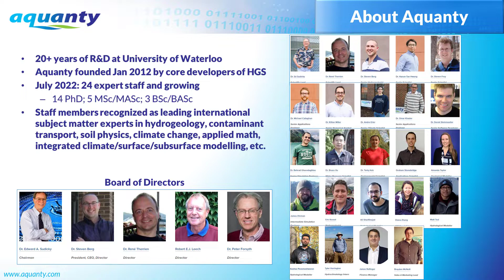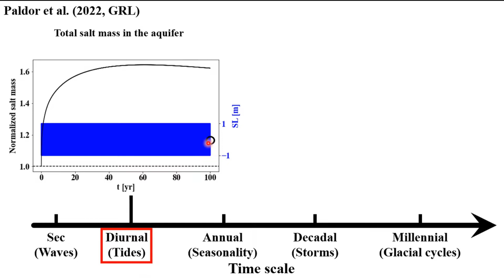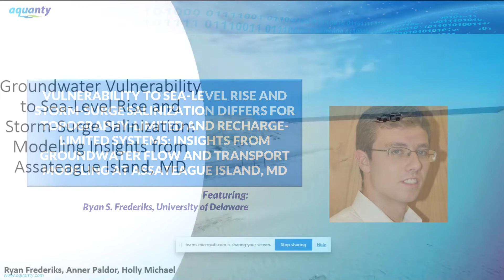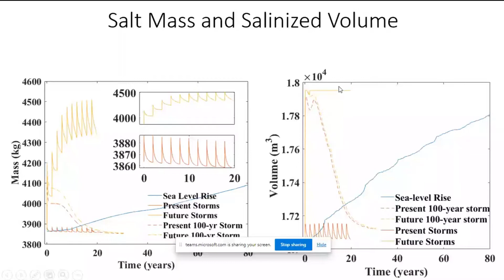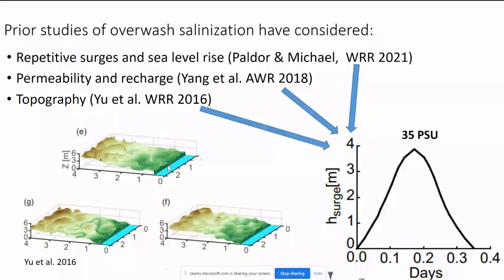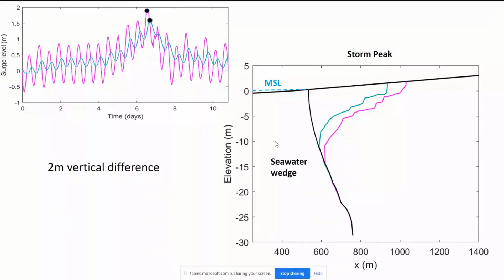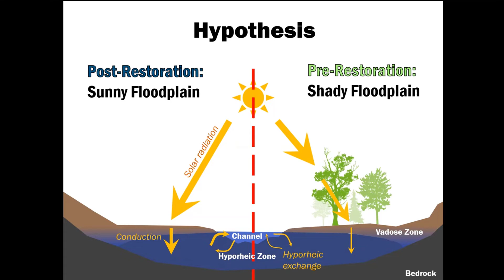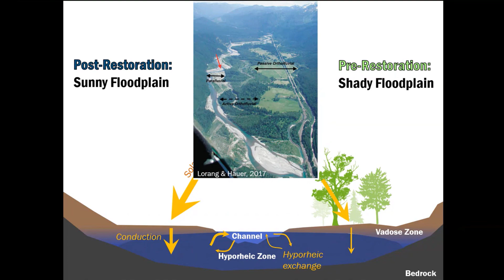Thermal Energy Transport and Saltwater Intrusion Modelling with HydroGeoSphere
We were thrilled to see HydroGeoSphere so well represented at the 2022 MODFLOW and More conference, so we invited some of the users to deliver their presentations to the rest of the Aquanty network. This webinar will be of special interest to users interested in matrix diffusion in discrete fracture networks, saltwater intrusion, and the thermal energy transport capabilities offered by HydroGeoSphere.

Join Aquanty in welcoming HGS users Dr. Anner Paldor, Ryan Fredericks, Holly Michael and Katie Fogg and enjoy the following presentations.

MODELED SALINITIES IN COASTAL AQUIFERS DEPEND ON HIGH- AND LOW-FREQUENCY FLUCTUATIONS IN SEA LEVEL, CONTROLLED BY STORAGE PROPERTIES by Anner Paldor

VULNERABILITY TO SEA-LEVEL RISE AND STORM-SURGE SALINIZATION DIFFERS FOR TOPOGRAPHY-LIMITED AND RECHARGE-LIMITED SYSTEMS: INSIGHTS FROM GROUNDWATER FLOW AND TRANSPORT MODELING AT ASSATEAGUE ISLAND, MD by Ryan S. Frederiks

IMPACT OF OCEAN SURGE PROFILES ON OVERWASH-DRIVEN SALINIZATION IN COASTAL AQUIFERS by Rachel Housego

EFFECTS OF FLOODPLAIN SHADING ON HYPORHEIC AQUIFER TEMPERATURES: IMPLICATIONS FOR RESTORATION by Katie Fogg

Aquanty Inc. is a water resources science and technology firm specializing in predictive analytics, simulation and forecasting, research services, and IoT. The company is a research spin-off company from the University of Waterloo and was founded in 2012 by the key developers of HydroGeoSphere (HGS). Aquanty’s solutions and services are deployed globally across a broad range of industrial sectors including; agriculture, oil and gas, mining, watershed management, contaminant remediation, and nuclear storage and disposal.